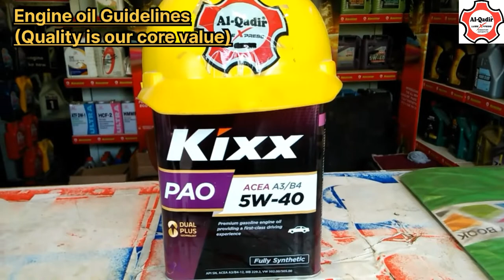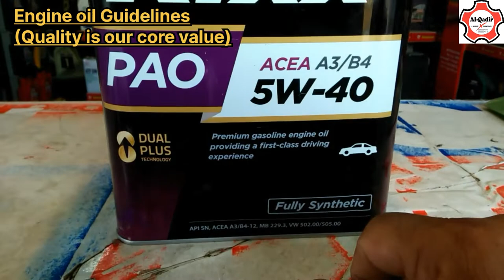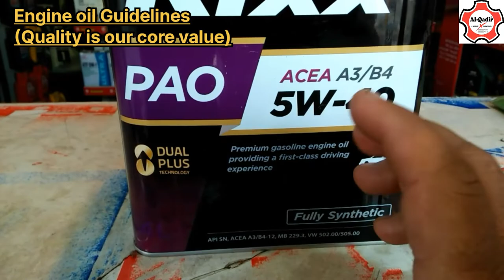Hybrid Suzuki Wagon R Japanese 2019 Model Engine Oil Change By (AL-Qadir Lube Xpress)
Hybrid Suzuki Wagon R Japanese 2019 Model Engine Oil , Oil filter , Air Filter , AC filter , Break Oil , Coolant , Auto Transmission Gear Oil Replacement Services are Available ;

Available are :

Engine flush , Oil additive , Injunction Cleaner , Sonax Polish , Sonax Shampoo ,
Cosmic polish , Cosmic shampoo , WD-40 ,
Mothers Shampoo , Mothers polish , Glint ,
Formula 1 , Scratch Out , Key rings , 7CF ,
Microfiber clothes , Air fresheners , STP ,
areon gel , Turtle Wax , Tyre Wax , Leather Wax , Battery water , Coolant , Break Oil , Etc.

Bikes Cars Trucks oils are available ,

Fully synthetic API SN plus and API SP
0W16_0W20_0W40_5W30_5W40_5W50.Etc.

Diesel engine's Oil are available ,

Industries Oils are available ,

Best Quality of (AL-Qadir Lube Xpress)

((((Quality is our core value))))

Since 1995 :

Owner :
Abdul Rasheed Rashid Butt
M.Faisal Butt

Address :
273 Ravi Block Allama Iqbal Town Lahore Pakistan ,